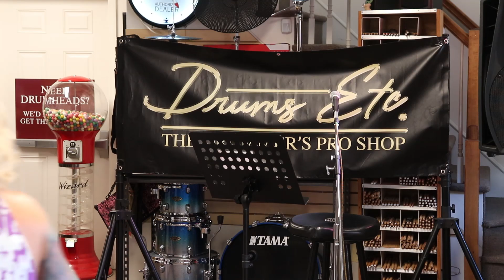2022 "Shop Talk" Sessions - Christy Engel presents "Fake It Till You Make It"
Join us as we look back at the 2022 "Shop Talk" Sessions. Drums Etc. welcomed the area's Top Artists, Educators and Band Leaders to share their perspective on today's Music Scene. Every Saturday in August, 3 presenters shared their personal experiences, expertise, and insight into their respective topics.

Event Advertisement Details Below:

This event is not just for Drummers! Musicians, Sound Teams, Students, Parents, Congregations, and Music Fans will all benefit from the bite sized quality information shared by our presenters. This is truly a community driven event and a fantastic opportunity to reconnect with each other.

August 6th: Hear from experienced Worship Team leaders and members. Rick Nonnenmocher (LCBC Church) presents "Worship Team Drumming". Coenraad Appelgrijn (Ephrata FUMC) presents "The Modern Worship Environment". Jeremy Tuel (Mount Joy Mennonite Church) presents "Finding Your Sound".

August 13th: Hear from artists and educators on the reality of making a career in the music industry. Gave Staznik (USAF Band, American Music Theatre, Chubby Checker) presents "What's the Big Gig?". Paul Murr (Millersville University, Lancaster Catholic, Freelance) presents "It IS Possible; Sustaining a Career in the Arts". John Peifer (CPMHOF inducted Third Stream) presents "When are you Getting a Real Job?".

August 20th: Hear from touring and recording artists on their experiences in the local scene and beyond. Ed Toth (The Doobie Brothers, Vertical Horizon) presents "Being Prepared for your Moment". Christy Engel (Dimestore Dolls, Bobby Gentilo, Hiding Scarlet) presents "Fake It Till You Make It". Steve Brown (The Innocence Mission, Super Genius, Quentin Jones Trio) presents "Shameless but Humble Name Dropping and What I Learned from Them".

August 27th: Hear advice from experienced artists for at the gig and in the studio and investigate unique percussion. Rick Hamilton (Popscotch, 3 Hour Tour, Pentagon) presents "Never Leave Your Wallet in the Dressing Room". Ken Meyer (Long Time Comin', Chuck Wood, The Wilma Theatre) presents "Provocative Percussion". Cory Paternoster (Sun Not Yellow, Northern Gloom, Who's Hands Are These?) presents "Being Dynamic: Behind the Kit & In the Studio".

The level of wisdom to be shared throughout August is incredible. Please take this opportunity to learn, connect, and have fun together!